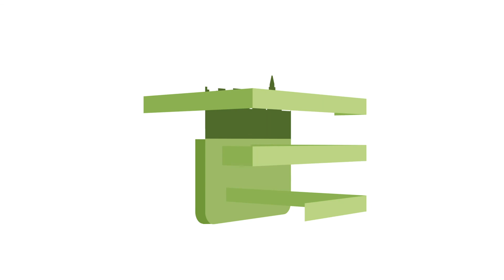ULI Advisory Services Panel: Jurong Lake District, Singapore 2018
ULI Advisory Services Panels provide strategic advice to sponsors on land use and real estate development issues. Panels link developers, public agencies, and other sponsors to the knowledge and experience of ULI and its membership.